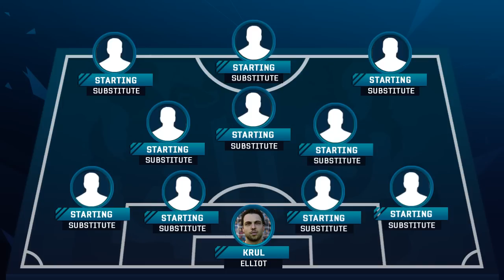FIFA 16 - NEWCASTLE UNITED POTENTIAL SQUAD!! - FIFA 16 Ultimate Team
for the cheapest FUT coins!
OTHER ROAD TO GLORY VIDEOS YOU WILL ENJOY!
FIFA 15 Road to Glory - Project AA
FIFA 15 Road to Glory - Pack 2 Power
FIFA 14 Road to Glory - Messi's Mission
FIFA 14 Road to Glory - The Ibra Project
FIFA 14 Road to Glory - Pack 2 Power (Sticker Book)

As a Newcastle United fan I thought I would put together a FIFA 16 potential squad for you guys!